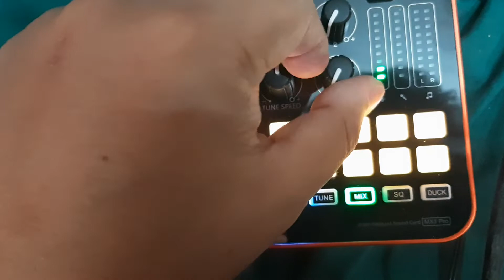TAKSTAR MX1 PRO | Soundcard Unboxing Testing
Takstar 35 Takstar 45 Takstar 55